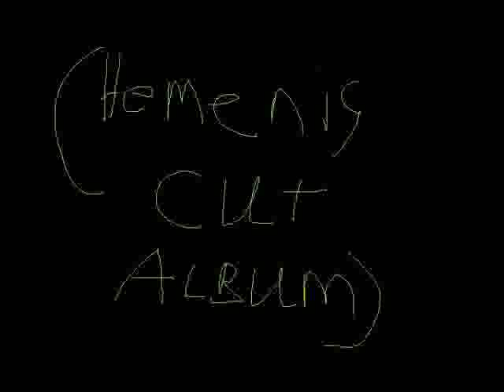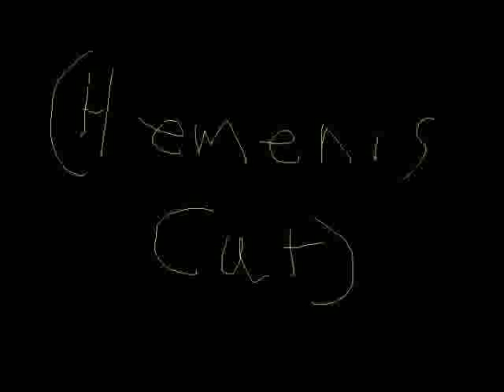Hemenis - 08 Korn's Open Up Hemenis Cut Youtube Video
Korn's See You On The Other Side Album : Hemenis Cut Album
Hemenis-2010
(42.33) (Made In St. Charles, Missouri)
01. Korn's Twisted Transistor (Hemenis Cut)
02. Korn's Politics (Hemenis Cut)
03. Korn's Hypocrites (Hemenis Cut)
04. Korn's Souvenir (Hemenis Cut)
05. Korn's 10 Or A 2-Way (Hemenis Cut)
06. Korn's Throw Me Away (Hemenis Cut)
07. Korn's Love Song (Hemenis Cut)
08. Korn's Open Up (Hemenis Cut)
09. Korn's Coming Undone (Hemenis Cut)
10. Korn's Getting Off (Hemenis Cut)
11. Korn's Liar (Hemenis Cut)
12. Korn's For No One (Hemenis Cut)
13. Korn's Seen It All (Hemenis Cut)
14. Korn's Tearjerker (Hemenis Cut)

Korn's See You On The Other Side Album : Hemenis Cut Album (Youtube Vdeos)
Hemenis-2012
(42.34) (Made In Napoleon, Ohio)
01. Korn's Twisted Transistor (Hemenis Cut) (Youtube Vdeo)
02. Korn's Politics (Hemenis Cut) (Youtube Vdeo)
03. Korn's Hypocrites (Hemenis Cut) (Youtube Vdeo)
04. Korn's Souvenir (Hemenis Cut) (Youtube Vdeo)
05. Korn's 10 Or A 2-Way (Hemenis Cut) (Youtube Vdeo)
06. Korn's Throw Me Away (Hemenis Cut) (Youtube Vdeo)
07. Korn's Love Song (Hemenis Cut) (Youtube Vdeo)
08. Korn's Open Up (Hemenis Cut) (Youtube Vdeo)
09. Korn's Coming Undone (Hemenis Cut) (Youtube Vdeo)
10. Korn's Getting Off (Hemenis Cut) (Youtube Vdeo)
11. Korn's Liar (Hemenis Cut) (Youtube Vdeo)
12. Korn's For No One (Hemenis Cut) (Youtube Vdeo)
13. Korn's Seen It All (Hemenis Cut) (Youtube Vdeo)
14. Korn's Tearjerker (Hemenis Cut) (Youtube Vdeo)